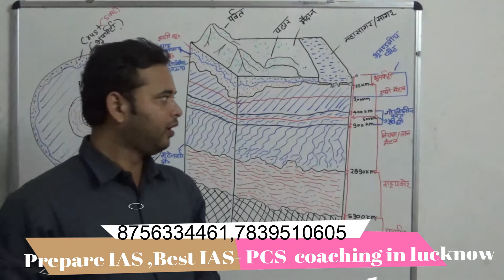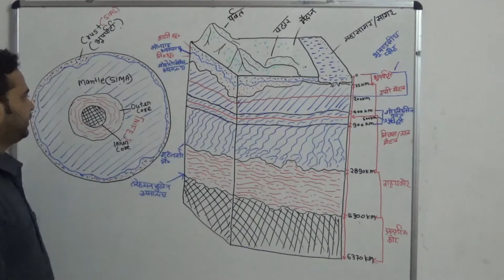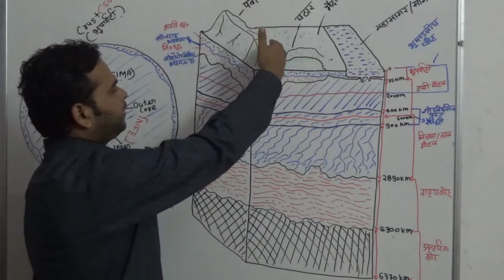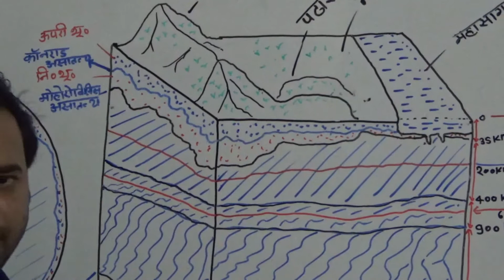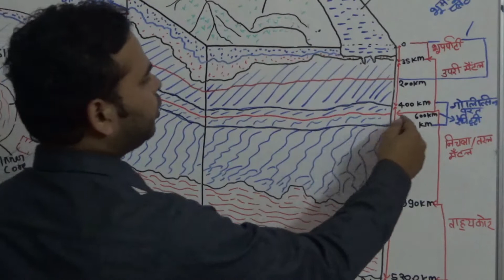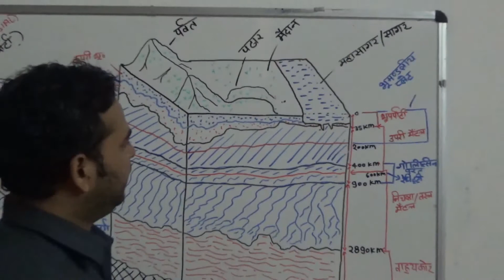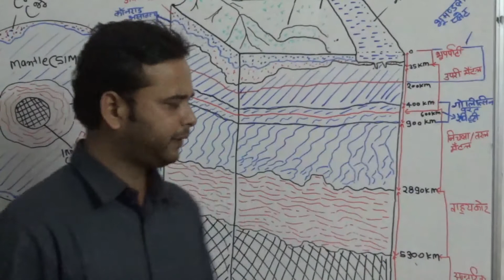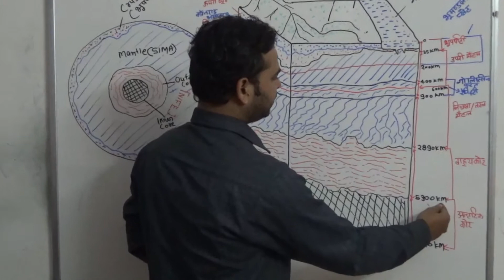EARTH - Internal Structure & Composition by Er. Ankit Sir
In this lecture you can understand the composition of earth's interior. It will be helpful for IAS,PCS and other competitive exams.